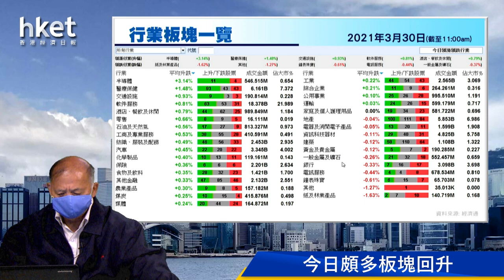今日推介恒地| 豐盛服務、鞍鋼股份、工行、申洲國際、中國人壽最新部署（2021年3月30日）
【香港經濟日報】《香港經濟日報》專欄作者石鏡泉（石Sir）推介恒基地產（00012），另亦會分析豐盛服務集團（00331）、鞍鋼股份（00347）、工商銀行（01398）、申洲國際（02313）及中國人壽（02628）最新部署，詳情待石Sir為你分析。……（更多內容：